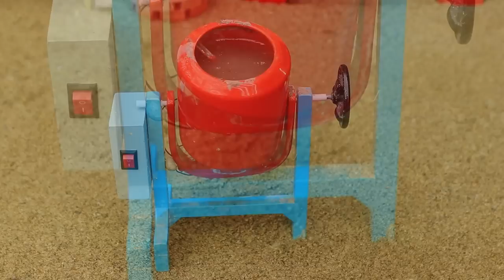Mini tractor transporting | Radha Krishna Trolly | Gauri Ganesh Murti durga Navratri,water tanker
New Gauri Ganesh Murti Dj Trolley | Navratri Radha Krishna Trolley Mini Dj Light Navdurga Saraswati
Related topic:
gauri ganesh murti
water pump
tractor
science project
bridge making
concrete maker
trolley
mini tractor
tractor
water pump
Mini Farmer
mini projects
house animals diy
tractor trolley
cow
tractor
farming
mini farming
special lake
Farm Diorama
Flower Planting
house cow
mini Aquarium
house Cow
Cow House diy
miniature farm
fishpond
house_cow
barn animals
keepvilla
keepvilla tractor
keepvilla diy
Mini Creative
Tech Creators
HP Mini DIY Tractor
Keep villa
Sunfarming
tractor machinery
village life
keepvilla
keepvilla tractor
keepvilla tractor video
keepvilla diy
mini tractor
mini creative
minicreative tractor
diy tractor
concrete bridge
special wheel
how to make
Tractor
DIY Farming
DIY Tractor
Mini Tractor
Water Pump
Tractor Motor
Machine
Mini Farmer
Mini Farm
Mini Water Pump
Sun Farming
Mini Creative
Sano Creator

Related topic:
mini tractor
tractor
water pump
Mini Farmer
mini projects
house animals diy
tractor trolley
cow
tractor
farming
mini farming
special lake
Farm Diorama
Flower Planting
house cow
mini Aquarium
house Cow
Cow House diy
miniature farm
fishpond
house_cow
barn animals
hamsters
escape
navratri
ganesh chaturthi